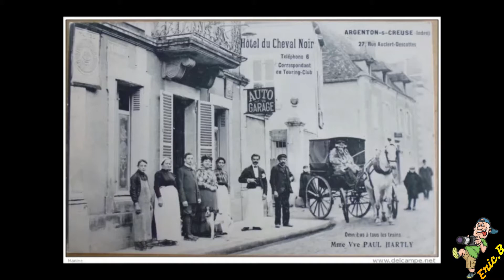Montage carte postale en vidéo d'Argenton sur creuse (36) de 1900 à nos jours